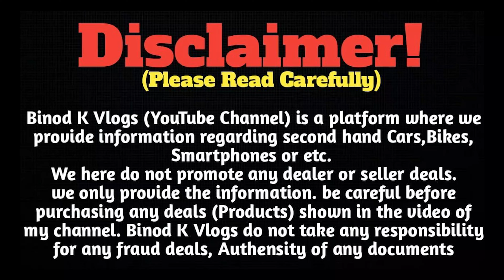Record Break Deals ₹45 हजार में | "TATA HARRIER" CRETA "VENUE" BREZZA BALENO i20 PODDAR MOTORS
SHOWROOM ADDRESS :- PODDAR MOTORS , Ranchi jharkhand, H.B.Road, Industrial area Kokar
Pin:-834001
OFFICE TIME :- 10.00 Am To 8.00 Pm Daily

सावधान⚠️